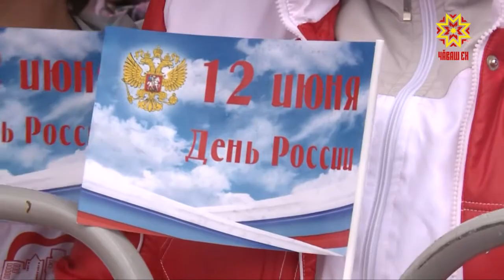12 июня в Чебоксарах, как и по всей стране, прошли праздничные мероприятия в честь Дня России.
Тысячи людей пришли на главные площадки города отметить этот день вместе.